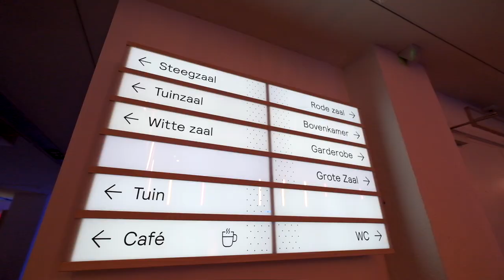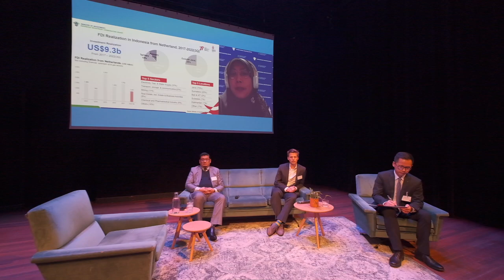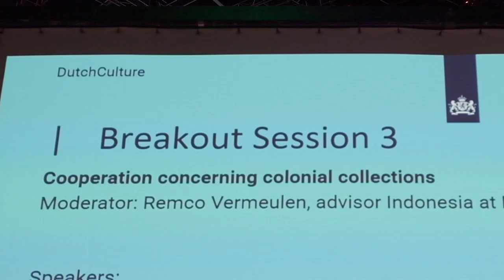Indonesia Now 2022 - the after movie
This event goes beyond describing the close ties and existing examples of collaboration between the two countries and dive into the growing importance of Indonesia in the Pacific region. Academics, civil society representatives, policymakers, companies and creatives explore possible avenues for cooperation in the coming years. Indonesia Now 2022 is organised by DutchCulture, the Dutch Ministry of Foreign Affairs, the Embassy of the Netherlands in Jakarta, and the Embassy of Indonesia in The Hague.

Video editor: Armando Ello